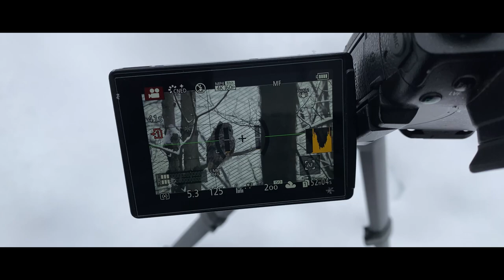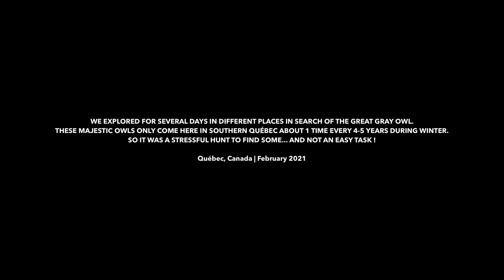THE GHOST OF THE FOREST | OWLING Great Gray Owl | A Wildlife Photography Adventure | 7A19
GREAT GRAY OWL in Québec | Wildlife Photography Adventure

S7even’s Adventure 19: During February, I spent a lot of time driving, hiking and exploring in search of the Great Gray Owl ! These wonderful birds come here in southern Québec about only 1 time every 4-5 years during winter. I decided to do everything to have the chance to see one of these owls for the first time! The first intense 7 days of exploration, I didn’t found anything... but with a lot of perseverance I finally found one!!

Camera Gear 🎥

Main Camera
Bag Camera Clip
Wide Lens
42.5mm (85mm) Prime Lens
42.5mm (85mm) Cheaper Prime Lens
Telephoto Zoom Lens
Camera Bag
SD Card 64gb
SD Card 128gb
ND Filter
ND Filter Prime Lens
GorillaPod Tripod
Lens Protector Filter
Hub Adapter
Dual Battery Charger
External Hard Drive Storage
Solar Power Bank